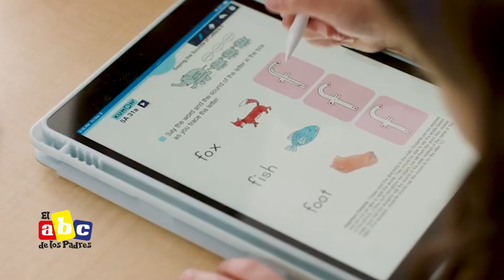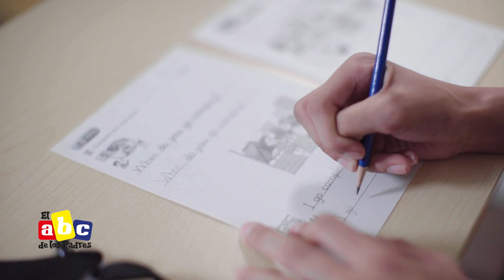Un acercamiento al programa de inglés de Kumon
✨ Con el programa de inglés de Kumon,  sus hijos desarrollan la confianza necesaria para usar el inglés de manera efectiva en cualquier contexto.

 ¡Inscribilo en @KumonEscazuCR y observá cómo alcanza su máximo potencial! 🌟

Teléfono
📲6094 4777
Estan ubicados en
📍Centro Comercial Boulevard Escazú